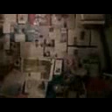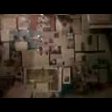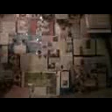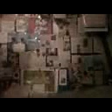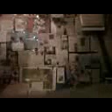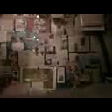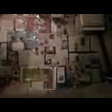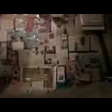DAMY RADĘ,GDY MAZUR ZA DORADZANIE NA STRONĘ PEPICZKÓW PRZEPĘDZIMY I PO LICHWIE!!!